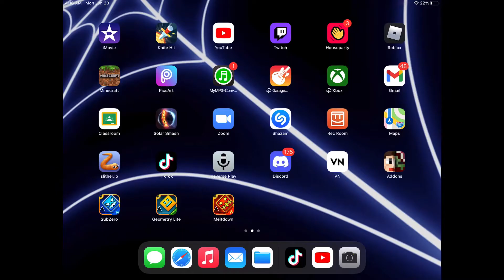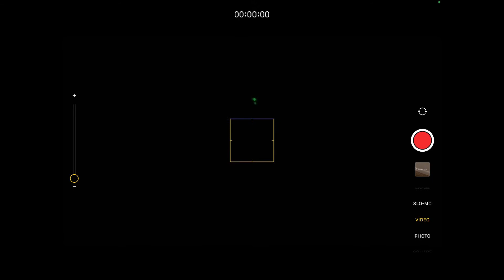Playing Minecraft at 4am…